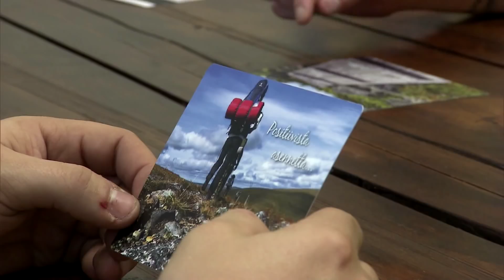Etappi vahvistaa elämän- ja arjenhallintaa | Veikkaus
Etappi ry:n Luontopolkua eteenpäin -hanke (2013–2017) järjestää pirkanmaalaisille 17–29-vuotiaille työttömille nuorille niin pidempikestoisia työpajajaksoja kuin lyhytkestoisia Voimaryhmiä. Luontopolulla nuoren on mahdollista pysähtyä hetkeksi oman itsensä äärelle ja ottaa suuntaa tulevaan.